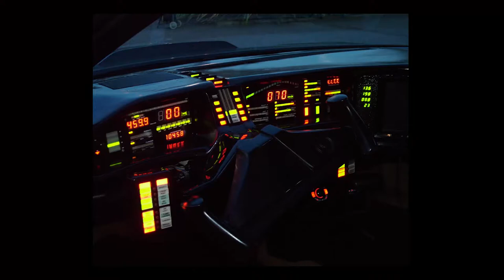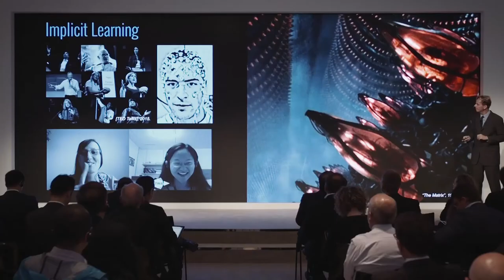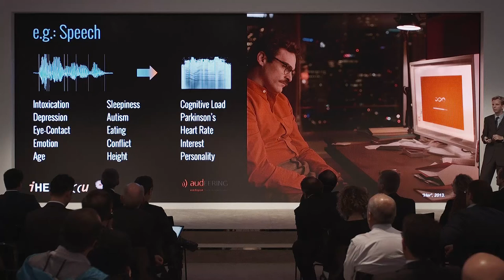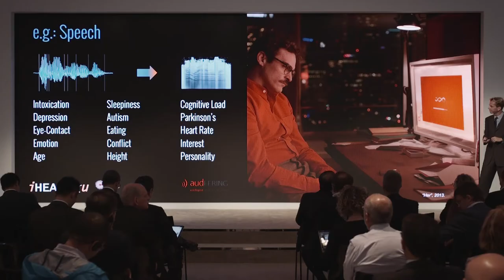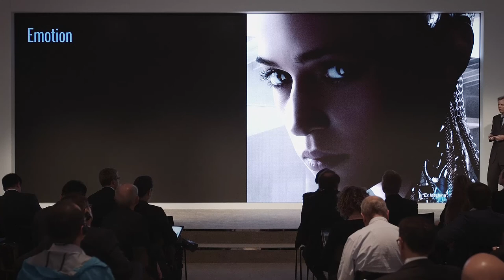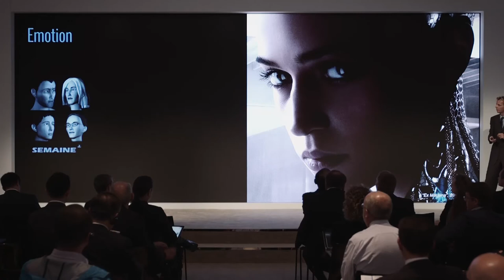How to Build an Intelligent Machine | Björn Schuller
The secret to raising smart machines will be teaching them social and emotional intelligence, says Björn Schuller. The World Economic Forum Young Scientist, says future machines will learn like a child from its mother how to read emotions, sense moods, spot health conditions and be creative. “We’ll then need to ensure that we remain in control,” says Schuller, “so we know what these machines are thinking and doing.”

On cultivating machine intelligence
“An intelligent machine needs great perceptive abilities and great communicative skills. What does it actually takes for a machine to be intelligent? Let me highlight just three aspects: it needs to be able to learn from data, to achieve goals and ultimately reach brain-like, or maybe even beyond brain-like, intelligence.”

“An example from the movies: you may know Johnny Five from Short Circuit movie. Johnny Five was going around and exploring the world by talking to a lot of humans, and constantly asking for more input from them. So he was interacting a lot with them, and cooperatively learning with humans about the world around him.”

“So the computer gets helps from us, and it learns from us what this new data means. It can add it to its experience and enhance its model of the world. An intelligence system would then not only decide when to ask, but also who to ask, just like a child would decide to ask mommy something.”

On Learning together
“The movie Matrix had a sinister view on what machines will do in the future - that they will use it as bio batteries. Let’s share a more positive view on how they can benefit from us. Rather than using us as these battery tanks, they could source knowledge from the crowd, even directly scanning our brain to learn from us.”

“Building an intelligent machine will need human help, in particular to tell the machine about the world. Let me give you one example from my favorite application domain - speech processing. We've been collecting a lot of information sources about what is inside speech. You can sense a whole lot of things from the voice: the intoxication of somebody, the sleepiness of somebody, and the cognitive load level at that very moment.”

“You can also spot health-related states such as autism or Parkinson's disease. You can also sense the emotion, interest, height, and personality. But what you really need is loads of data, and you need human help to get information on what is inside of this data.”

On reading emotions
“You might have seen the Hollywood movie “Big Hero 6”, about a medical robot that teaches a boy about moral values. It teaches the boy that revenge is not the right way to go. How does this look in reality? In a European project I coordinated, we worked with an intelligent computer system, to teach autistic children (in a playful way) how to express emotion in a way that other people understand.”

“This machine uses its perceptive abilities to sense the voice, body gesturing and facial expression. From that the machine then tells the child how to better express emotions so that others understand. It seems that intelligent machines in the future can not only learn from us, but also teach us - leading to a loop of exchange between machines and humans, increasing intelligence of the machines.”

“But we’re lacking one component for a machine to be intelligent, and that is emotional intelligence. Maybe you've also seen “Ex Machina” – a machine that is not only capable of having a human fall in love with her, but to exploit that human for her own goals. You can imagine how much social and emotional intelligence that takes. Mankind has had emotion as a survival factor in its history. It's my belief that in the future intelligent machines will also have emotion as a key survival factor.”